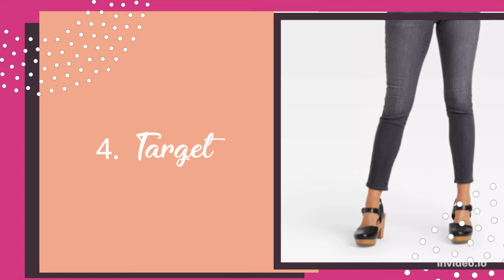7 Of The Best Stores To Shop For "Tall" Body (Ep.3)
7 Of The Best Stores To Shop For "Tall" Body (Ep.3) Have you been looking for the oerfect dtore for your tall body? In this episode of tall body shape tips, I'll share some of the best stores that cater to tall bodies & long legs! Tall girl fashion. Clothes for tall women. Stores for tall womens clothing. Stores for tall women. Kikis chic keys.